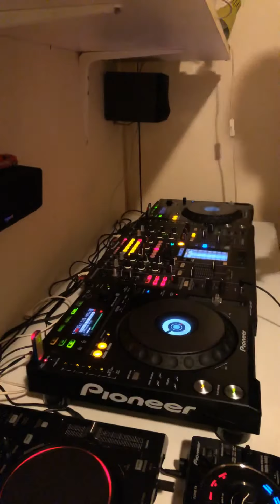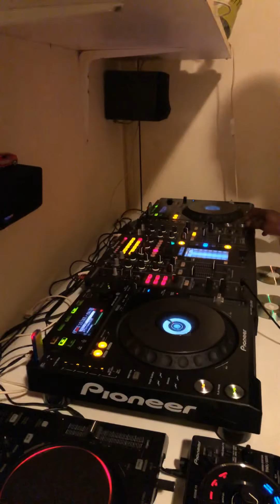How to mix with effects pioneer DJM-2000 pioneer DJ Turn up / Contest/TiP TuFF DJ Video Review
How to engage an effect on mixer pioneer DJM-2000 Pioneer DJ Contest TiP TuFF Video Review .